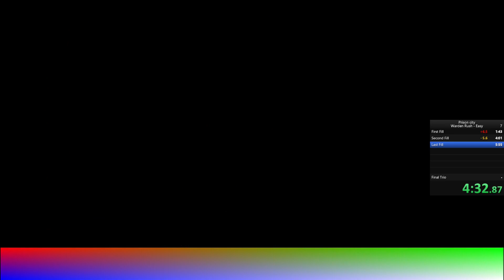Prison City - Warden Rush (All Bosses) - Easy Difficulty. 9:33 Speedrun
Retimed to 9:33 (last hit on boss / final hp hits 0)